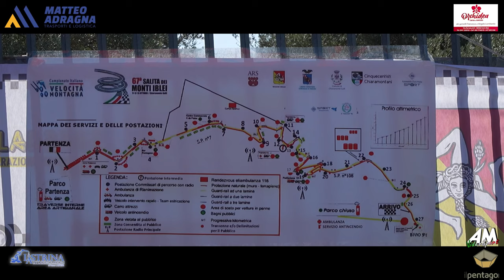Russo Marco Massimiliano PSG 67° Cronoscalata Monti Iblei 2024